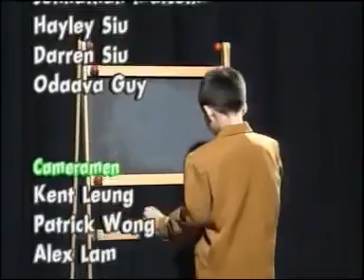English Primary｜ P2 What Do You Want To Be